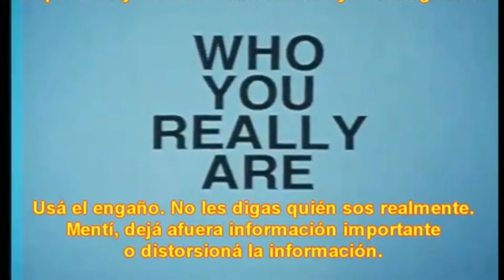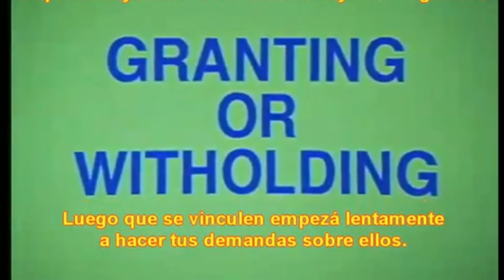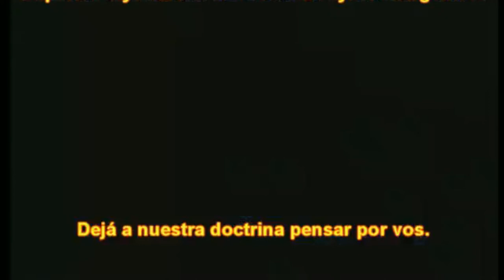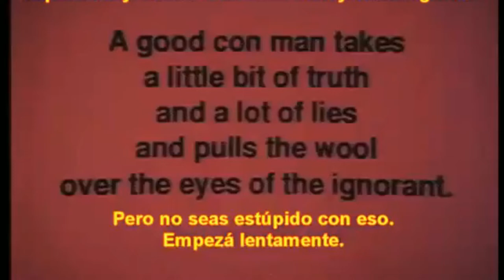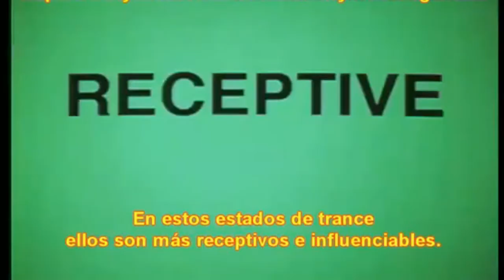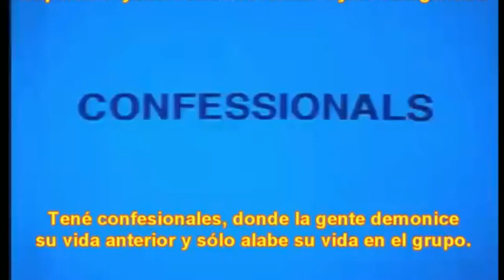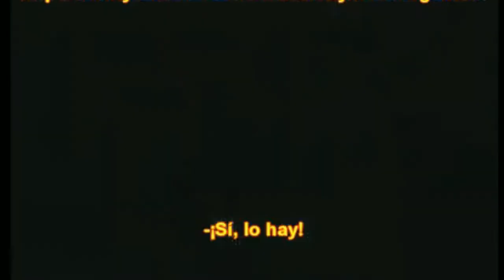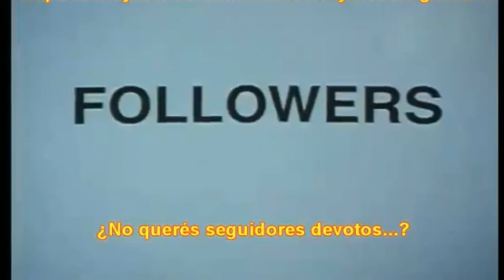"Robert T. Browne" - Lider de Secta - Cap 23 de 80. Mulla Hanaranda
.video original
Fundador de The Hermetic Society for World Service ( la sociedad hermetica para el servicio mundial ) . sede internacional Santuario Hermetico Republica Dominicana - sede Venezuela - sede Peru.